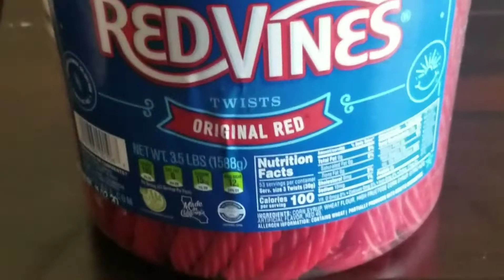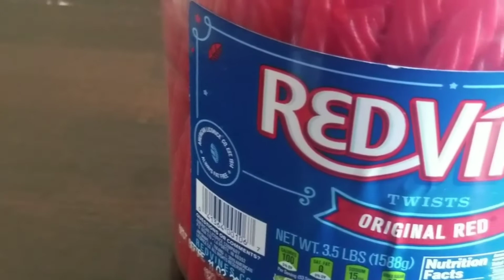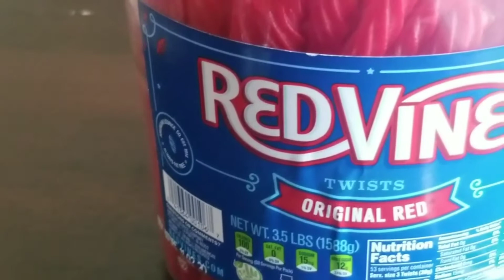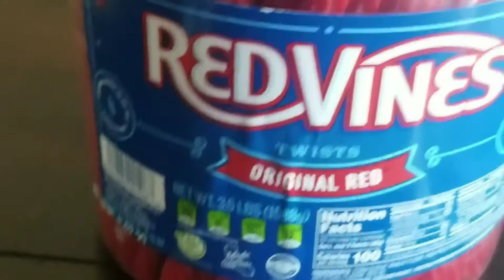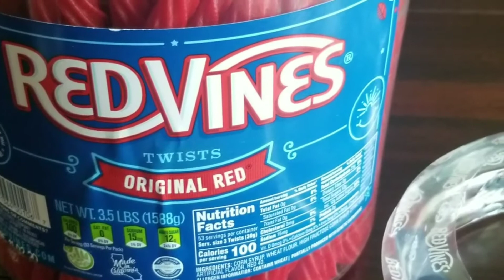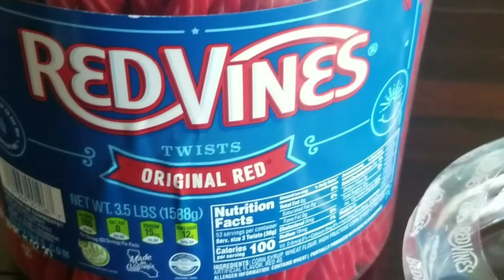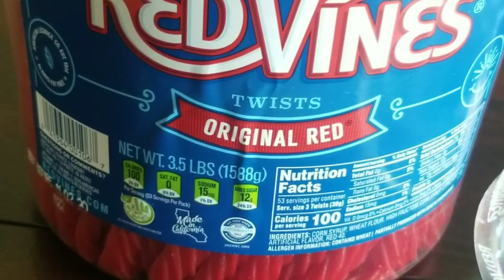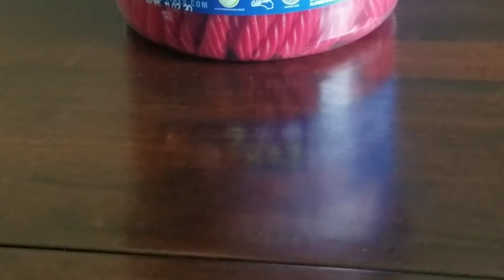Wow redvines original red and chat / update on coming videos.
One of my sons brought a bucket of yummy red vines. Now I say movie time 🍿🍫📽🎞🖥